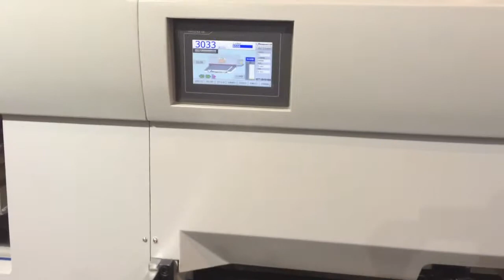Semi auto die cuting machine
SHANGHAI ALL PRINT EXHIBITION